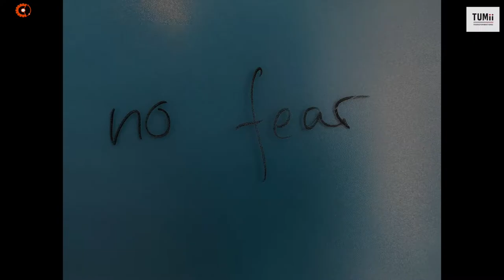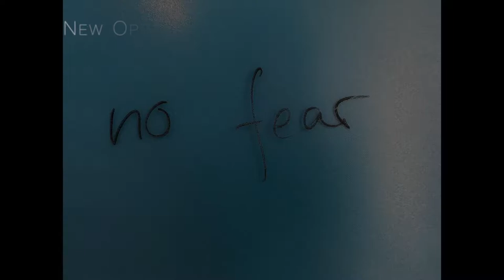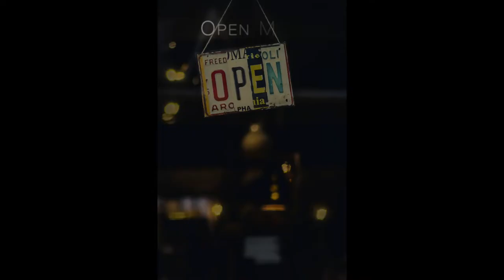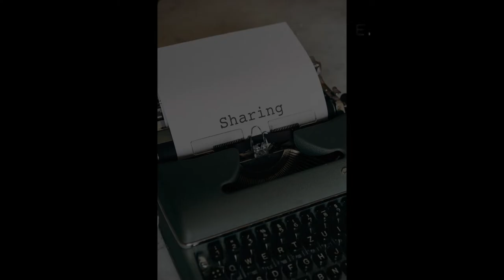Jonathan Rhau on How to become Comfortable with Being Uncomfortable.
An interview with Jonathan Rhau.

“Today we have a discussions with Jonathan Rhau who is a Network Professional, a Technology Enthusiast and a Life Long Learner. His objective is to grow and expand his knowledge on his three main skills: Voice, Network and Software.

Jonathan answers questions like "how he got into his role?"; "What was his most impactful experiences?" and "What tactics he leans on to manage difficult challenges?"  He offers advise on how he was able to get "comfortable with being uncomfortable", embrace his fear for new opportunities and how his mind is open to new challenges."

You can connect with him on LinkedIn or the study group he is a part of called RouterGods

⌚️Time Stamp
00:00 - Sneak Peak
00:41 - Intro
02:00 - Q1: How did you get into your current role?
03:50 - Being Comfortable in being Uncomfortable.
07:30 - Pick yourself up and Do Something.
08:44 - Q2: What is the most impactful, uncomfortable challenges you had to overcome?
11:00 - New Opportunities can be scary.
11:54 - Embrace your fear.
12:58 - Take Great Notes.
13:30 - Q3: Where are you in your now in your experience?
16:30 - People we're betting on me.
17:23 - Energy and Inspiration.
18:46 - Take one step at a time.
19:25 - Observe "ways of Working"
20:33 - Q4: Where did your experience take you in current position?
21:55 - Self Evaluate myself
23:45 - Mind is open to challenges.
24:05 - What tactics do you lean on now?
25:20 - Share your knowledge with others.
27:05 - Build a base / foundation of knowledge to become an expert.
28:02 - Q5: How can others follow your journey?
31:50 - Summary/Outro

📚 Sources mentioned in the interview:
The Feynman technique named after physicist Richard Feynman which includes a concept to explain a concept in simple language. "If you want to understand something well, explain it"

Marty Lobdell - Study Less Study Smart which he developed a studying technique that helps the brain retain the information that you are studying.

⚙️My Favourite Research, Productivity, Workflow Tools:
If you are interested to see how I use these tools for my day to day innovation, watch this
Google Alerts: Monitor the web for interesting new content
Google Drive: Work in the cloud
Miro: The online collaborative whiteboard platform to bring teams together, anytime, anywhere.
MS Visio: Flowchart maker, Work visually from anywhere, at any time.
MS Whiteboard: Microsoft 365’s collaborative canvas for effective meetings and engaging learning.
TeuxDeux: An easy way to organize so you can focus on what matters. One day at a time.
Youtube: Enjoy the videos and music you love, upload original content, and share it all with friends, family, and the world on YouTube

🔊 If you like the music, check out this source we use for our music library.

2 Digital Transformation Specialists who have implemented 'change' in Health Care, Retail, Grocery, Banking, Energy, Government and much more have come together to share their expertise in this new series; "As-Is To-Be"

Good habits are foundational to achieving your goals.

[Tumii Transformations] CEO - Tumii Transformations: Shawn Acheampong